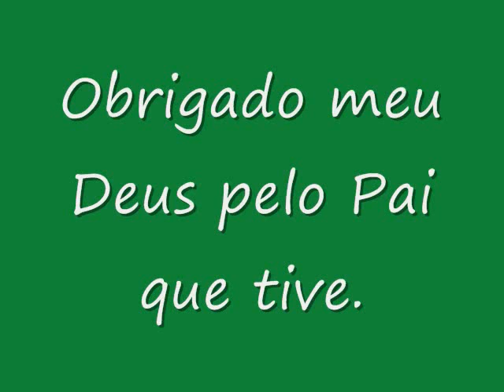conversa com papai 06 de agosto 0001